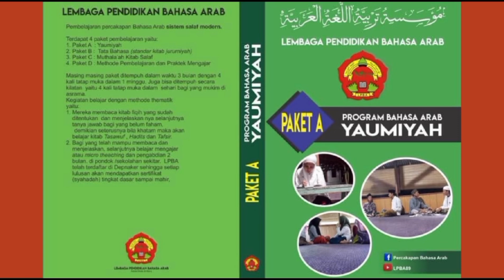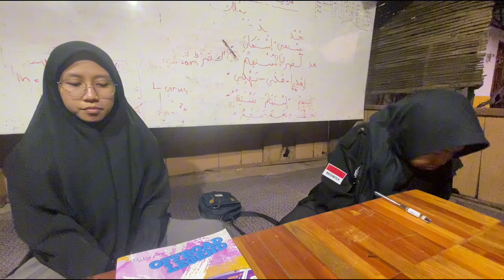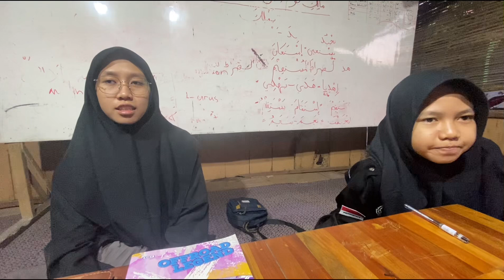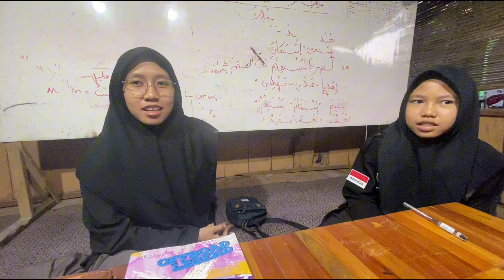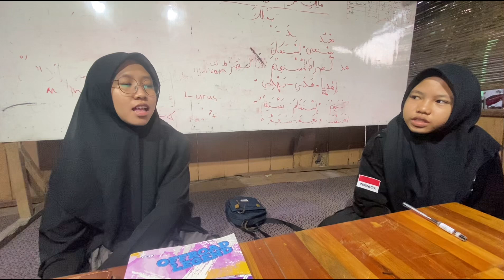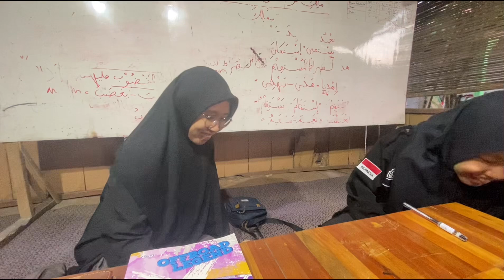Paket Dasar (A) Amil jer : huruf jer, dhorful makan